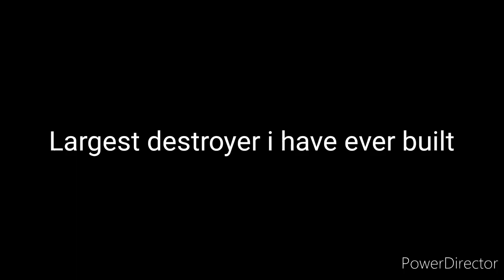Minecraft/building Shimakaze before and after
This was the largest destroyer of mine at the filming moment, but im planing To do even larger destroyer. Its supose To be 123 blocks long, 11 blocks wide and Draft 3 blocks.